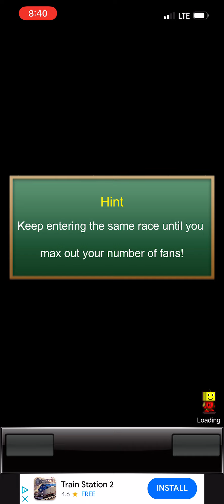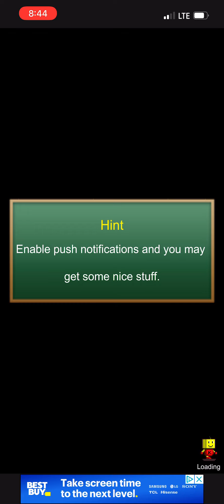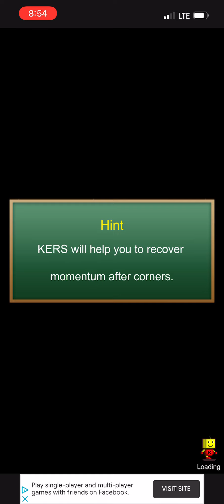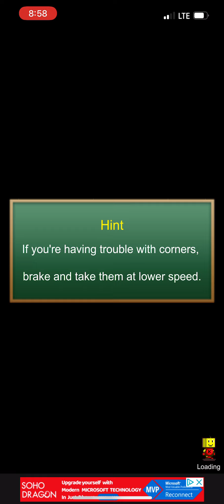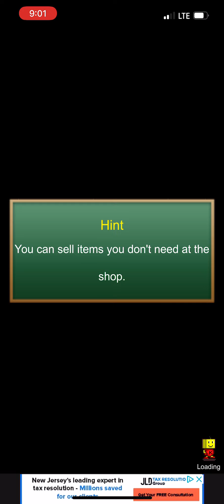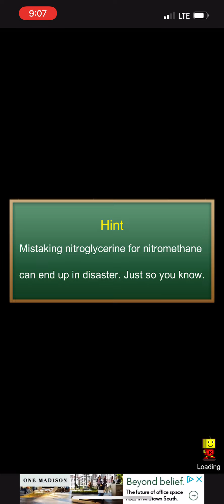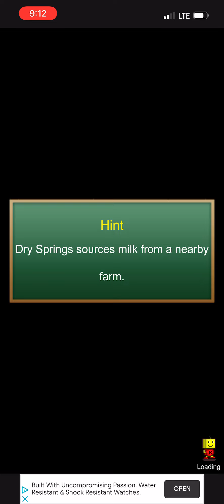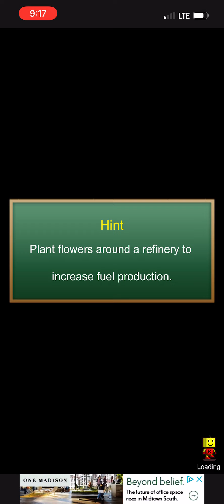Grand Prix Story 2 Gameplay Part 12